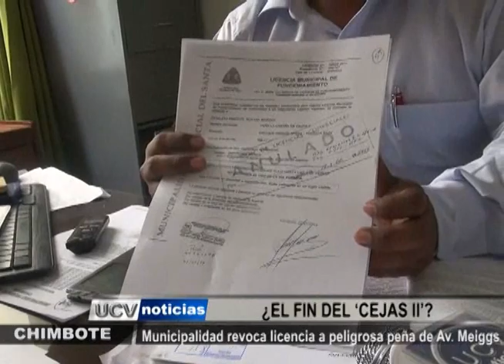MUNICIPALIDAD QUITA LICENCIA A PELIGROSA PEÑA LA CABAÑA DEL CEJAS II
Tras encontrar diversas irregularidades e incidentes, la Municipalidad Provincial del Santa revocó la licencia de la peligrosa peña “La Cabaña del Cejas II”